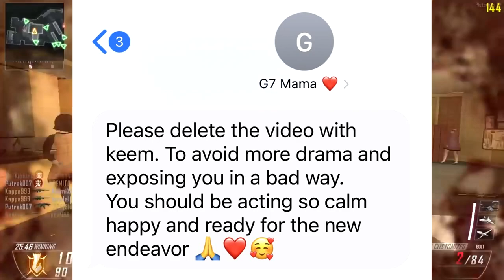The Fousey Issue JUST GOT WORSE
CHECK ME OUT ON THESE OTHER PLATFORMS AND HANG WITH ME AFTER THE VIDEO